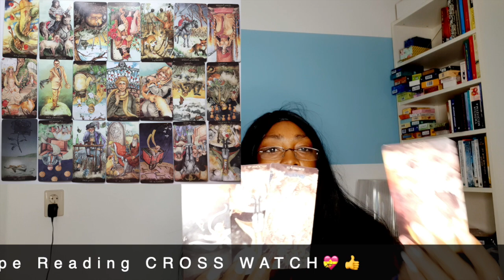Aquarius Gemini Libra WEEKLY READING APRIL 05 11 | Tarot Psychic Horoscope Reading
Aquarius  Gemini  Libra  WEEKLY READING APRIL 05 - 11  | Life experience Tarot Psychic Horoscope Reading

Kathye